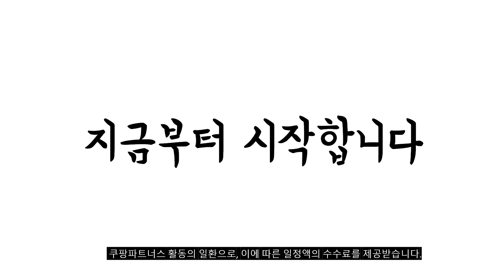2024년 키친핏냉장고 판매 추천순위 BEST10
❤️❤️❤️ 키친핏냉장고 구매 가격 평점 리뷰 정리해 봤어요! ❤️❤️❤️
[00:06]
10위. #[색상선택형] LG전자 디오스 오브제컬렉션 빌트인타입 4도어냉장고 M623AAA042S  [2,281,650원]

[00:11]
9위. #[색상선택형] 삼성전자 BESPOKE 냉장고 1도어 키친핏 409L  [1,238,940원]

[00:17]
8위. #[색상선택형] 삼성전자 비스포크 김치플러스 키친핏 4도어 내장고  [2,301,890원]

[00:22]
7위. #[색상선택형] 삼성전자 비스포크 2도어 키친핏 냉장고 333L  [945,730원]

[00:28]
6위. #[색상선택형] 삼성전자 비스포크 스탠드형 김치플러스 1도어 키친핏  [1,370,250원]

[00:33]
5위. #[LG전자/Z498MHRF23] 24년형 김치냉장고 스탠드 4도어/전국배송.폐가전수거 단품 옵션선택 [2,035,390원]

[00:39]
4위. #[색상선택형] 삼성전자 비스포크 키친핏 4도어 냉장고 615L  [2,843,280원]

[00:44]
3위. #[색상선택형] LG전자 디오스 오브제컬렉션 노크온 4도어 냉장고  [1,795,010원]

[00:50]
2위. 삼성전자 일반형냉장고 메탈 그라파이트 RB34T6001SA [753,000원]

[00:55]
1위. 삼성전자 비스포크 4도어 냉장고 글라스 키친핏 615L [2,383,310원]